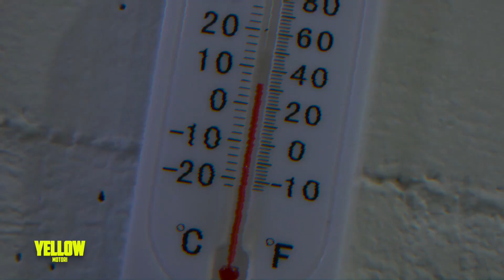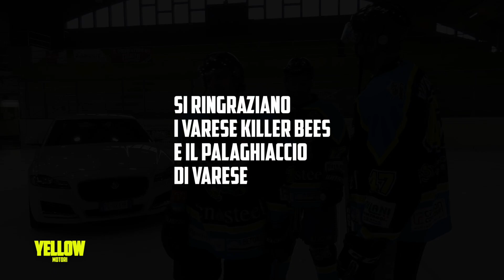JAGUAR XF [Special Test on Ice]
Sarebbe stato facile portarla sulla neve: noi la Jaguar XF a trazione integrale l'abbiamo messa alla prova all'interno di un Palazzo del Ghiaccio. Sarà stata capace di sostenere un allenamento di hockey?